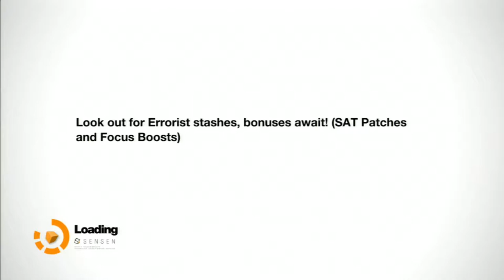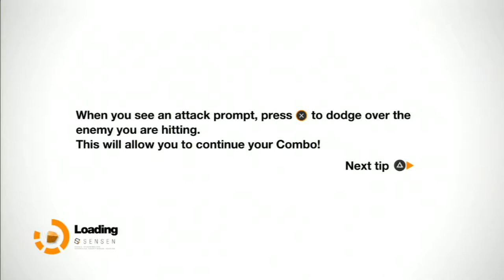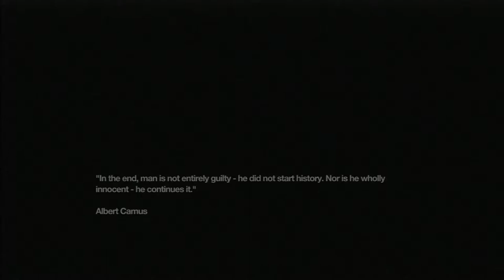Let's Play: Episode 1: Remember Me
Continuing our series.  We're chugging in the mind altering drug that is Remember Me.  This time we explore combat, costume changes, character development and the Vulcan Mind Meld.